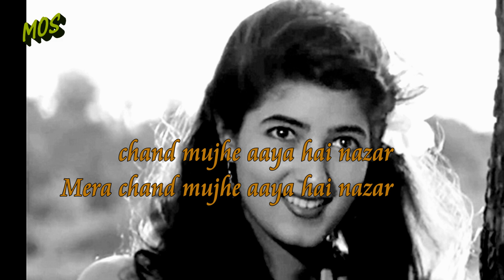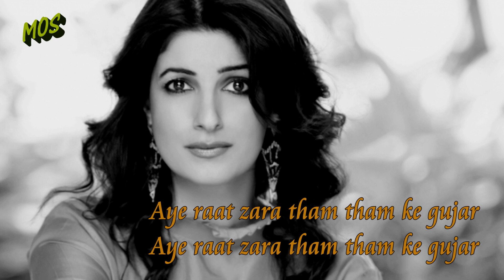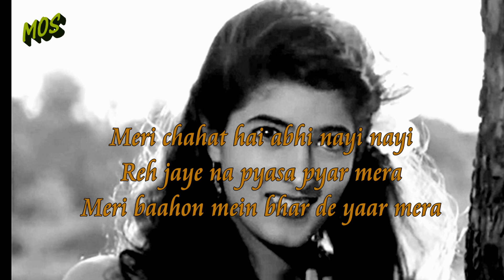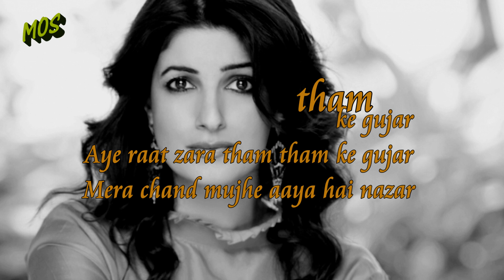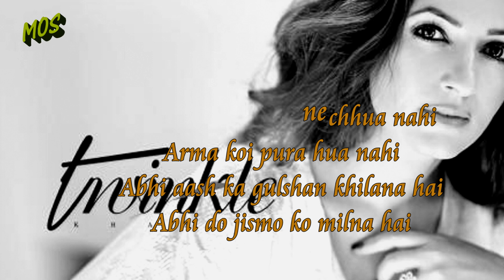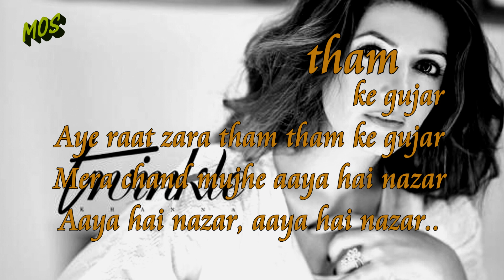Mera Chand Mujhe Aaya Hai Nazar - Lyrical Video - Twinkle Khanna - Kumar Sanu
Movie - Yeh Hai Mumbai Meri Jaan
Singer - Kumar Sanu
Cast - Saif Ali Khan & Twinkle Khanna

Lyric:
Mera chand mujhe aaya hai nazar
Aye raat zara tham tham ke gujar
Chhaya hai nasha meri aankho par
Mere dil mein hai arma kai kai
Meri chahat hai abhi nayi nayi
Reh jaye na pyasa pyar mera
Meri baahon mein bhar de yaar mera
Itana sa karam tu kar mujh par
Abhi labo ko labo ne chhua nahi
Arma koi pura hua nahi

Abhi aash ka gulshan khilana hai
Abhi do jismo ko milna hai
Dekhuga abhi main wo manjar
Aaya hai nazar, aaya hai nazar.

#90'sRomanticSong #90'sRomanticSongsKumarsanu #90'sRomanticSongsOfKumarSanu #90'sHindiLoveSong

No Images or songs in this Entertainment Material are created or captured or recorded or owned by MOS/Music Lover. If any objection please leave a comment of send us your message through youtube. Please Enjoy The Music.